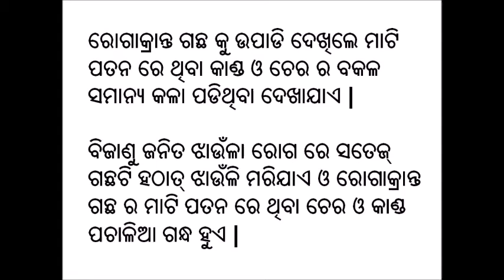ବିଲାତି ବାଇଗଣ ଫସଲ ରେ ଝାଉଳା ରୋଗର ର ଚିହ୍ନଟ